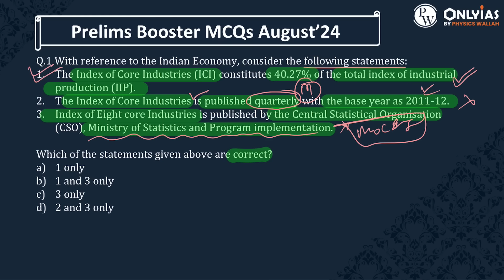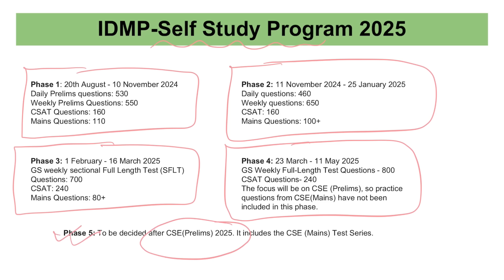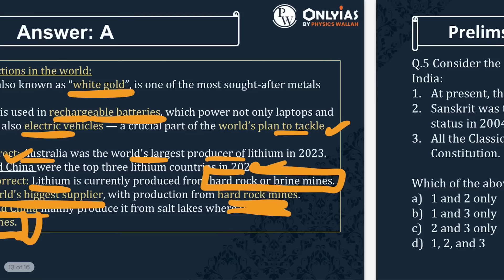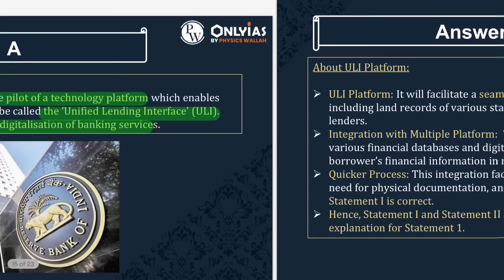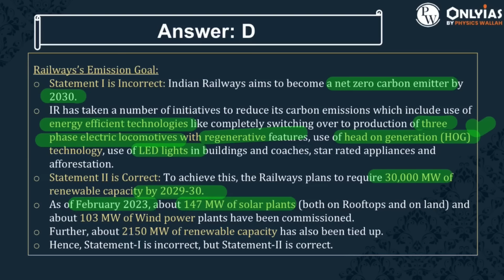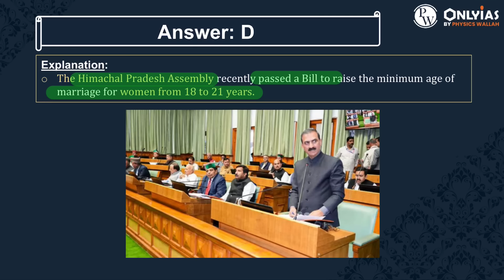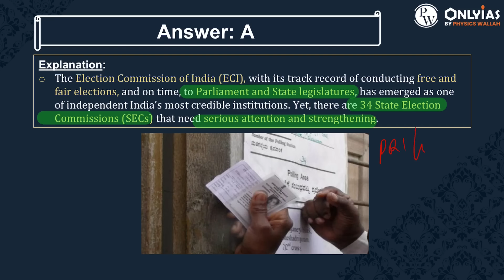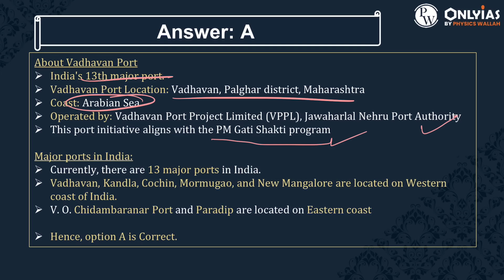Ep11 | Weekly Prelim Booster Revision |Through MCQ's | 26th August - 1st September | UPSC 2025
1. UPSC Mains Wallah Test Series 2025 (Online) Hindi
2. UPSC Mains Wallah Test Series 2025 (Online) English
IDMP 2.0 Test Series

1. IDMP 2.0 - Self Study Program 2025 (Offline) Hindi
2. IDMP 2.0 - Self Study Program 2025 (Offline) English
1. Ethics & Essay Crash Course 2024 - Online (English)
2. Ethics & Essay Crash Course 2024 - Offline (English)